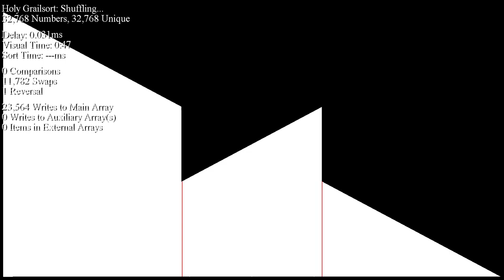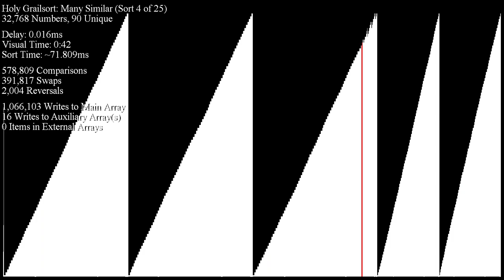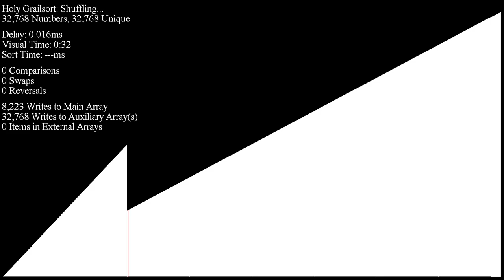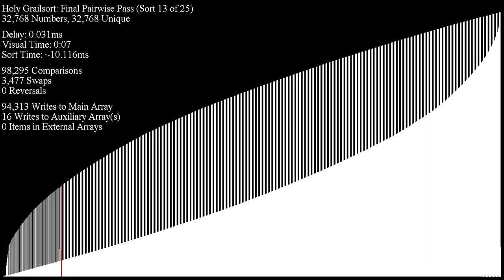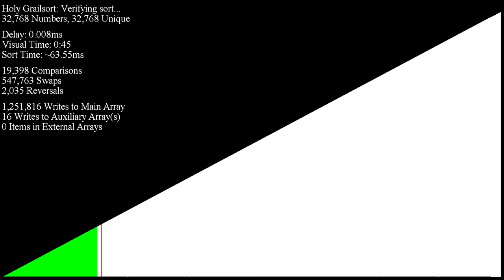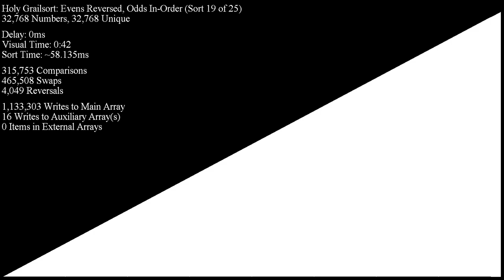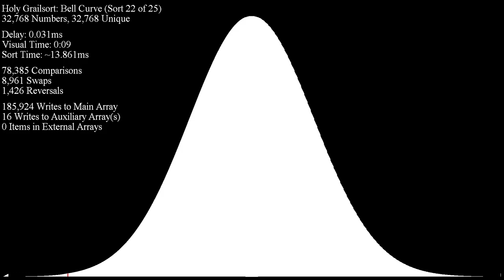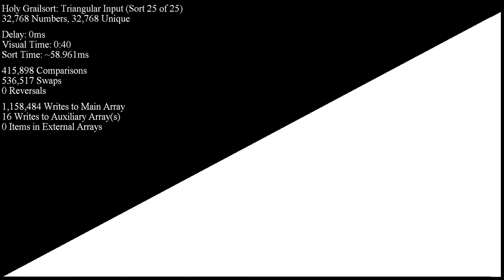Holy Grailsort: Stress testing our progress without "Sort Blocks" delays